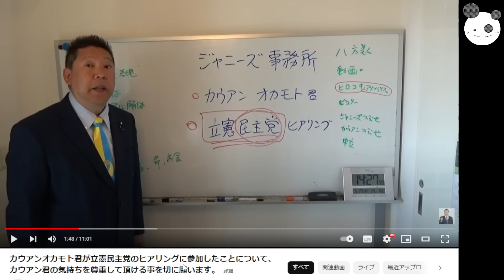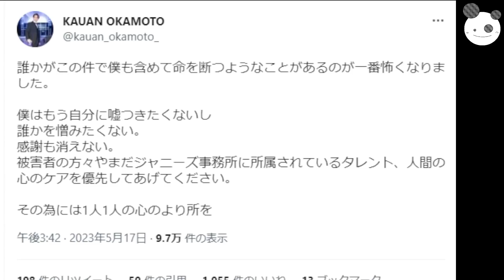カウアン批判、やめようね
コイチの活動支援のカンパ↓